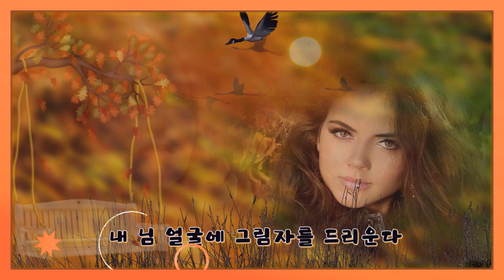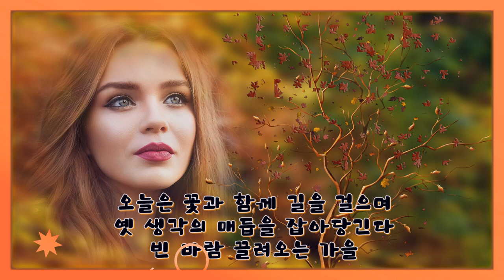영상시 : 가을 그림자 - 임정민